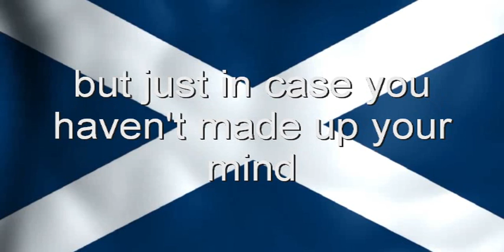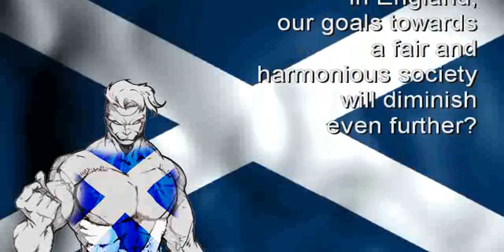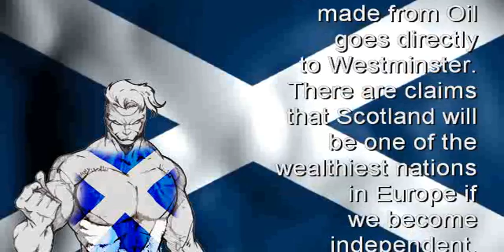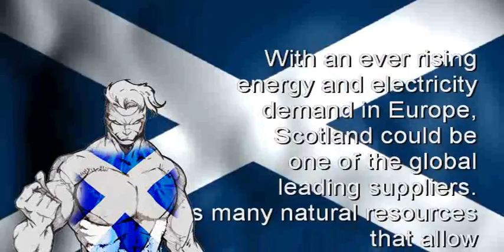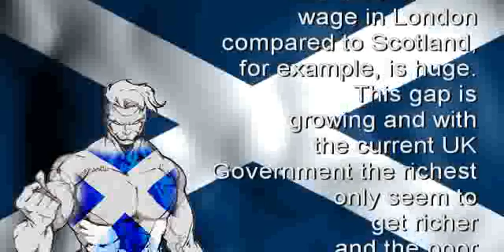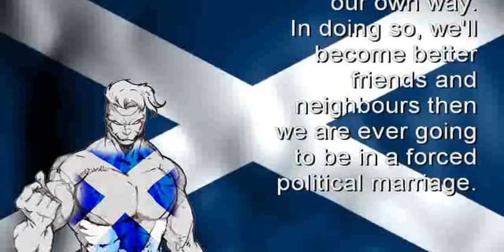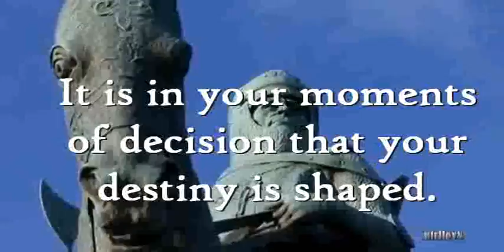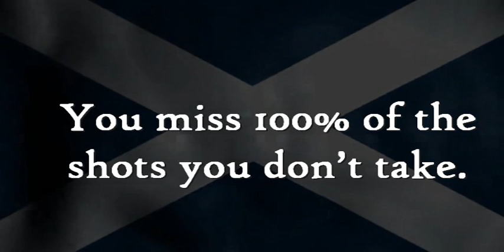Scottish Independence: Aye Man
Just in case you are still having some trouble making up your mind for the IndyRef, Aye Man is here to help! :-)